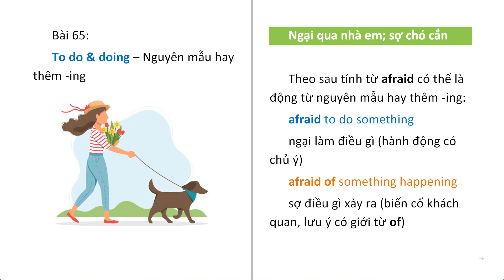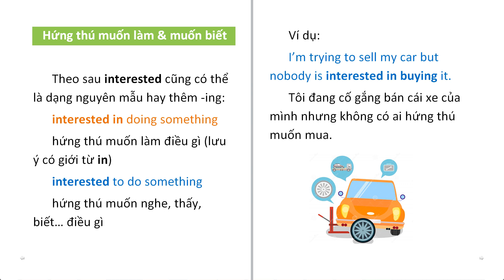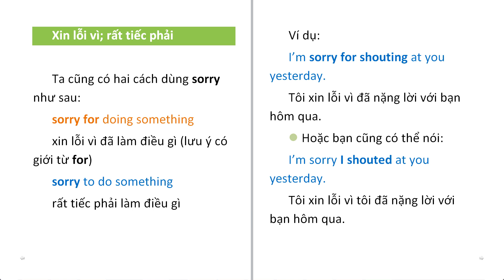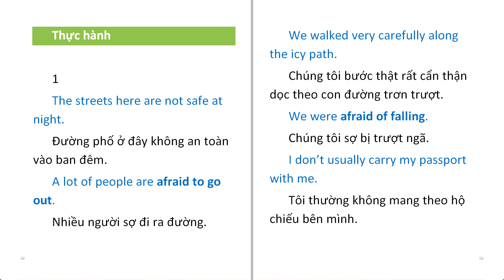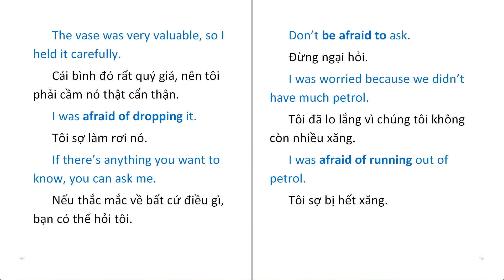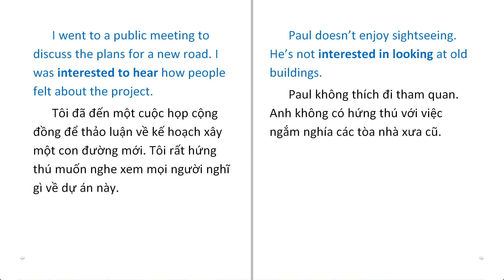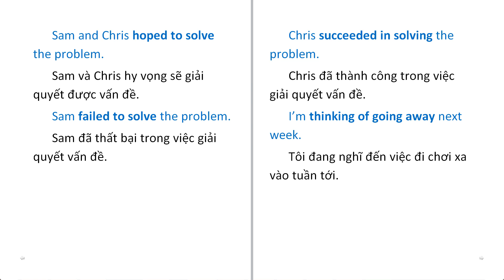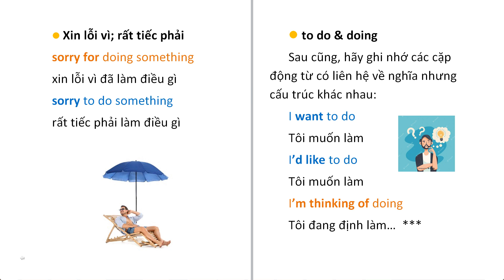English Grammar in Use (65) - To do & doing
Ngữ pháp tiếng Anh thông dụng: Giúp bạn nhanh chóng lấy lại căn bản tiếng Anh, vững ngữ pháp và tích lũy vốn từ lớn.

Giúp ghi nhớ bằng nhiều giọng đọc tiếng Anh khác nhau, mỗi câu được lập lại nhiều lần. Giải thích ngắn gọn dễ hiểu. Các ví dụ & bài tập được dịch sang tiếng Việt. Thực hành & ôn tập cuối bài học.

Hãy xem video lập lại nhiều lần đến khi nhuần nhuyễn.

Một số câu ví dụ trong bài:

The streets here are not safe at night.

Đường phố ở đây không an toàn vào ban đêm.

A lot of people are afraid to go out.

Nhiều người sợ đi ra đường.

We walked very carefully along the icy path.

Chúng tôi bước thật rất cẩn thận dọc theo con đường trơn trượt.

We were afraid of falling.

Chúng tôi sợ bị trượt ngã.

I don’t usually carry my passport with me.

Tôi thường không mang theo hộ chiếu bên mình.

I’m afraid of losing it.

Tôi sợ bị mất nó.

I thought she would be angry if I told her what had happened.

Tôi nghĩ cô ấy sẽ tức giận nếu tôi kể cho cô ấy chuyện đã xảy ra.

I was afraid to tell her.

Tôi sợ phải nói với cô ấy.

We ran to the station.

Chúng tôi chạy đến nhà ga.

We were afraid of missing our train.

Chúng tôi sợ lỡ chuyến tàu.

In the middle of the film there was a very horrifying scene.

Ở đoạn giữa bộ phim có một cảnh rất kinh hoàng.

We were afraid to look.

Chúng tôi sợ không dám nhìn.

The vase was very valuable, so I held it carefully.

Cái bình đó rất quý giá, nên tôi phải cầm nó thật cẩn thận.

I was afraid of dropping it.

Tôi sợ làm rơi nó.

If there’s anything you want to know, you can ask me.

Nếu thắc mắc về bất cứ điều gì, bạn có thể hỏi tôi.

Don’t be afraid to ask.

Đừng ngại hỏi.

I was worried because we didn’t have much petrol.

Tôi đã lo lắng vì chúng tôi không còn nhiều xăng.

I was afraid of running out of petrol.

Tôi sợ bị hết xăng.

I’m trying to sell my car, but nobody is interested in buying it.

Tôi đang cố bán chiếc xe của mình, nhưng không ai có hứng thú mua nó.

Nicola is interested in starting her own business.

Nicola đang quan tâm đến việc khởi nghiệp.

I saw Joe recently. You’ll be interested to know that he’s getting married soon.

Gần đây tôi có gặp Joe. [Có lẽ] Bạn sẽ muốn biết rằng anh ấy sắp kết hôn.

I didn’t enjoy school. I wasn’t interested in studying.

Tôi không thích đi học. Tôi không có hứng thú với việc học hành.

I went to a public meeting to discuss the plans for a new road. I was interested to hear how people felt about the project.

Tôi đã đến một cuộc họp cộng đồng để thảo luận về kế hoạch xây một con đường mới. Tôi rất hứng thú muốn nghe xem mọi người nghĩ gì về dự án này.

Paul doesn’t enjoy sightseeing. He’s not interested in looking at old buildings.

Paul không thích đi tham quan. Anh không có hứng thú với việc ngắm nghía các tòa nhà xưa cũ.

I’m sorry to bother you, but I need to ask you something.

Tôi xin lỗi phải làm phiền anh, nhưng tôi cần hỏi anh một chuyện.

We were sorry to hear that you can’t come to the wedding.

Chúng tôi rất tiếc khi nghe nói bạn không thể đến dự đám cưới.

I’m sorry for saying bad things about you. I didn’t mean what I said.

Tôi xin lỗi vì đã nói những điều không hay về bạn. Tôi nói như thế nhưng tôi không nghĩ như thế.

It’s a shame Alan is leaving the company. I’ll be sorry to see him go.

Thật đáng tiếc Alan sắp rời khỏi công ty. Tôi sẽ rất lấy làm tiếc khi thấy anh ta ra đi.

I’m sorry for making so much noise last night.

Tôi xin lỗi vì đã làm ồn quá mức tối qua.